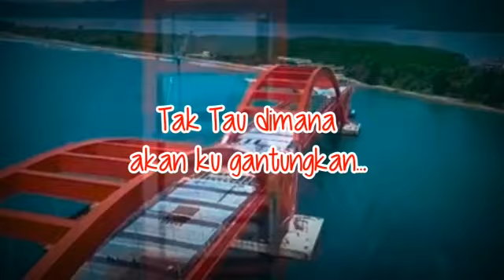Puisi " NEGERIKU " By Febry Oktavia (Siswa SMAN 1 Tabulahan)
Karya : YR

judul Puisi NEGERIKU

OLEH FEBRY OKTAVIA

SMAN 1 TABULAHAN